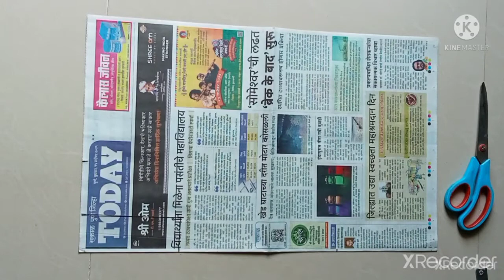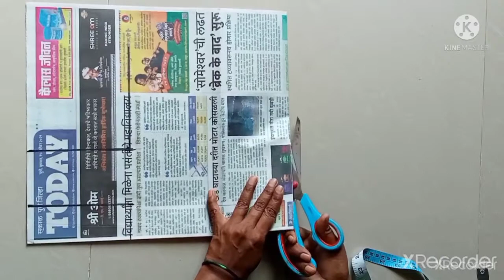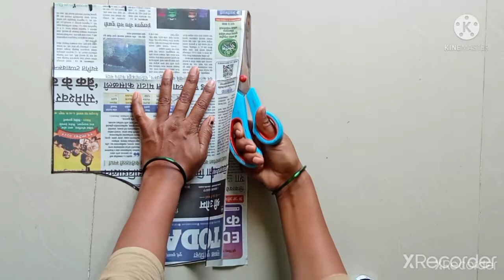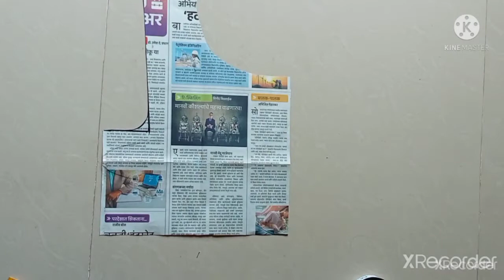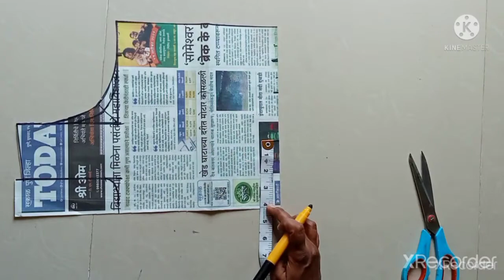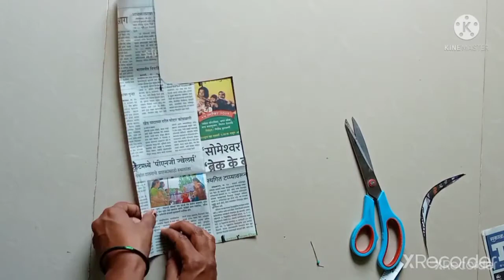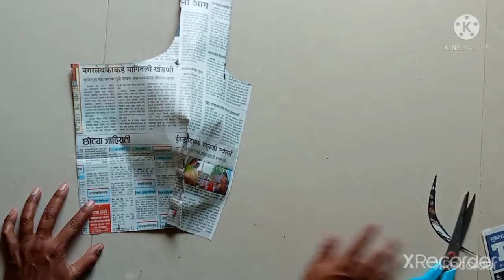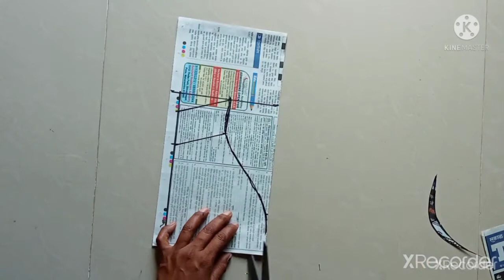One tucks blouse paper cutting no2 | एका टक्स चा ब्लाउस | मद्रास कटोरी ब्लाऊज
blouse cutting

एका टक्स चा ब्लाउस
मद्रास कटोरी ब्लाऊज
one tucks blouse paper cutting
easy paper cutting
blouse cutting